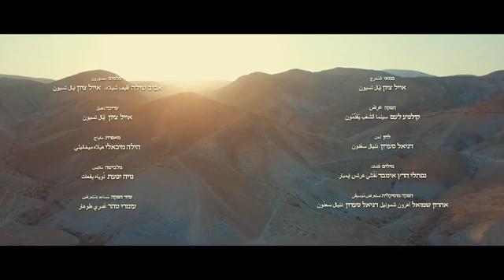'התקוה' Hatikva israeli national anthem